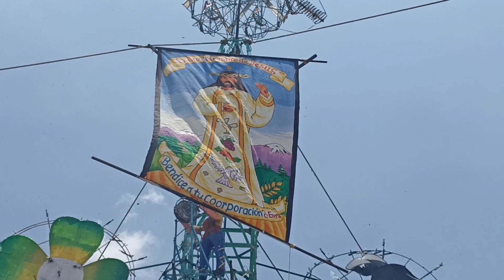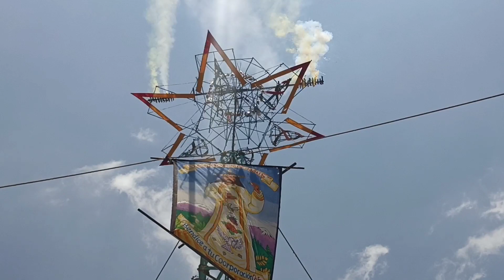Fiesta del Dulce Nombré de Jesús tepetlixpa edomex 6 de agosto 2022